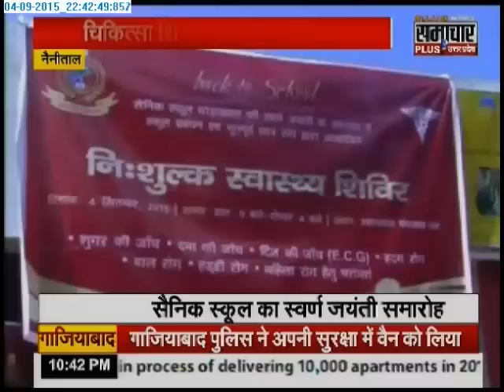Nainital Sainik School News youtube link1